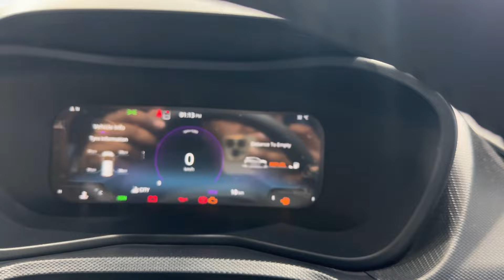TATA NEXON 2024 New Model Black Colour || NEXON 224 Value For Money || Tata Nexon Review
The Nexon is an attractive, spacious, and comfortable SUV packed with modern features and boasts a five-star safety rating. With engine options offering adequate power, its ride quality and high-speed stability are also commendable. nexon, tata nexon 2024, tata nexon facelift, tata nexon 2023, tata nexon review, tata nexon ev, tata nexon cng 2024 model, tata nexon dark edition 2024, tata nexon base model 2024, tata nexon facelift 2023, 2024 tata nexon, tata nexon top model 2024, 2023 tata nexon, nexon, new tata nexon, tata nexon price, nexon 2024, 2024 tata nexon review, tata nexon cng, tata nexon 2023 facelift, tata nexon facelift 2024, tata nexon petrol, nexon facelift